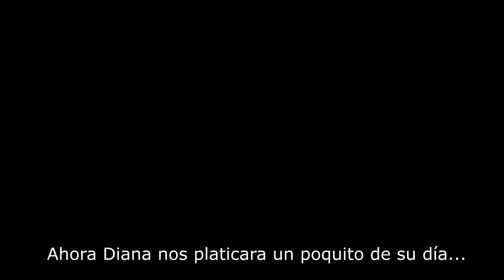Encontré un M E T E ☄️ R I T O | SanPaVlogs